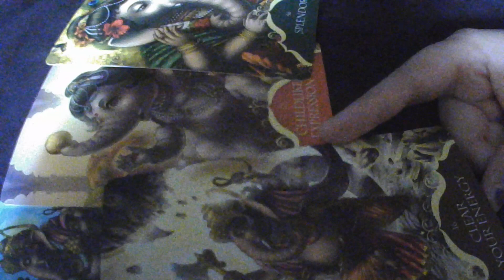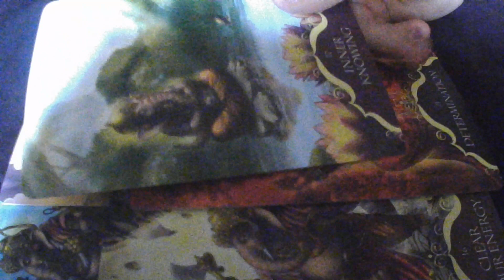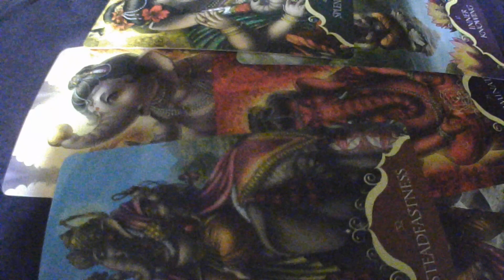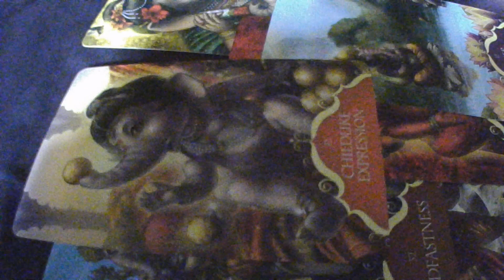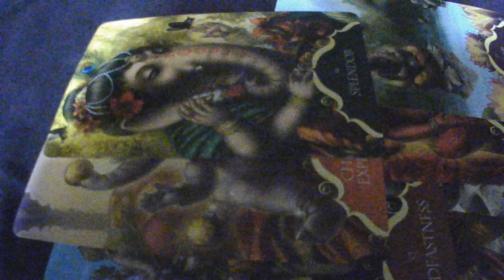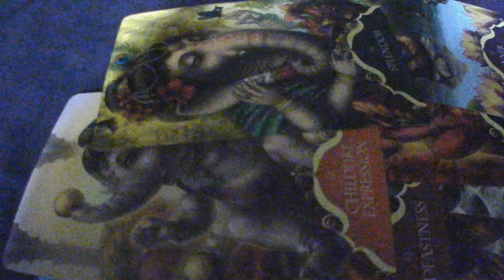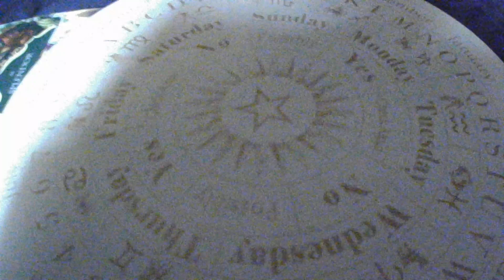Sagittarius REALIGNING YOURSELF! Tarot November 2022